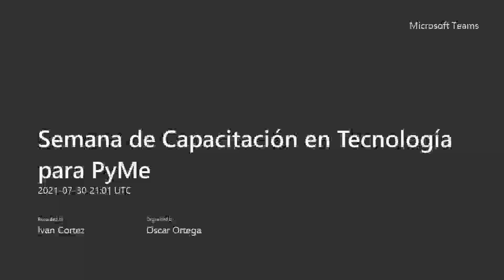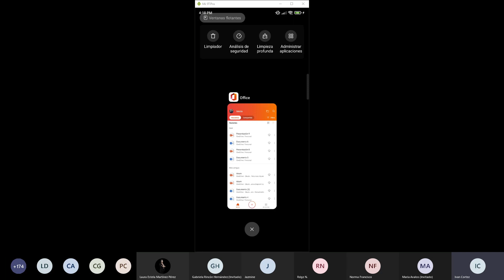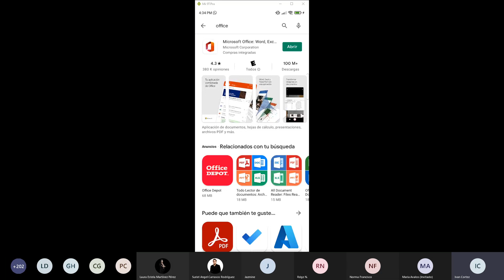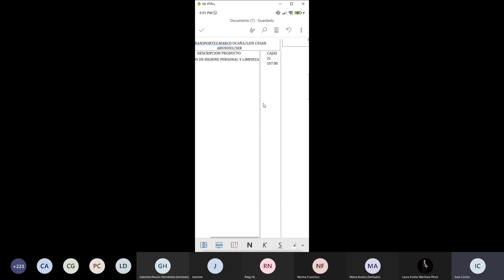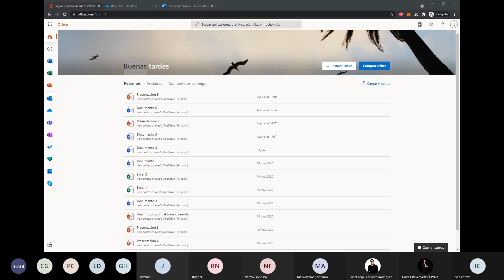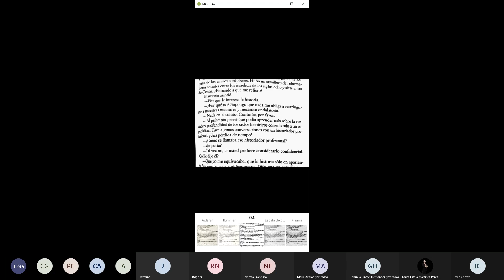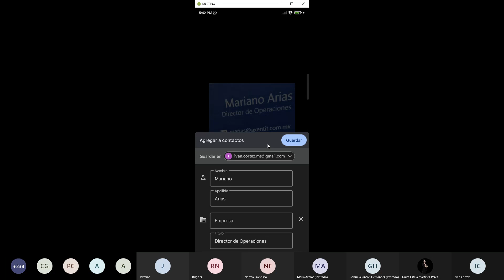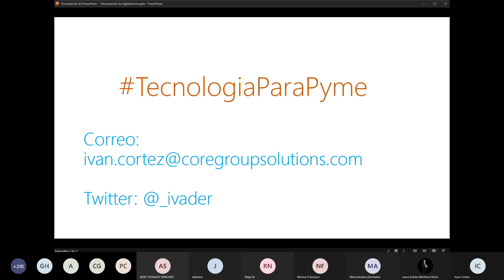Semana de capacitación para PYMES - Office Lens